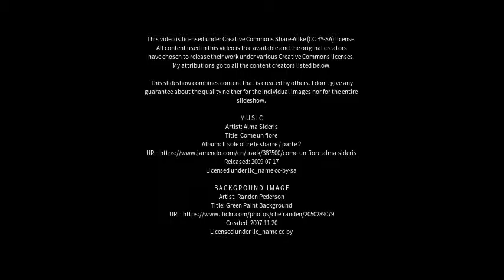Best places to visit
Best places to visit - Āmta (India) Best places to visit - Slideshows from all over the world - City trips, nature pictures, etc.